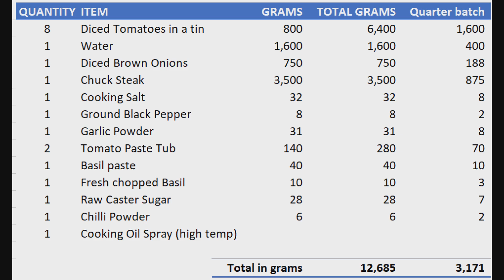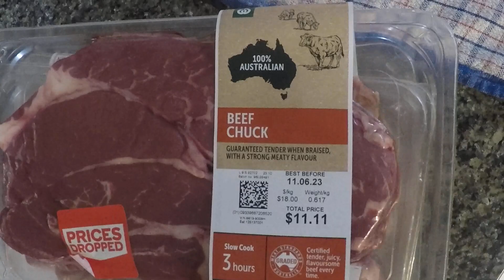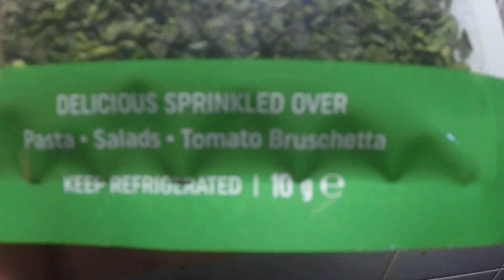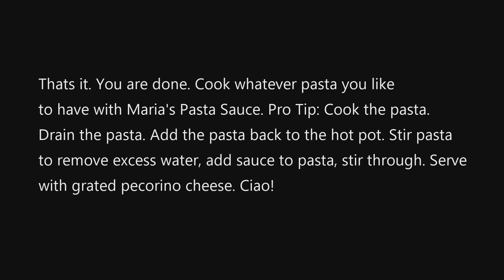Marias pasta sauce recipe